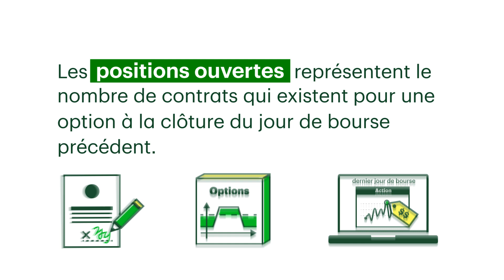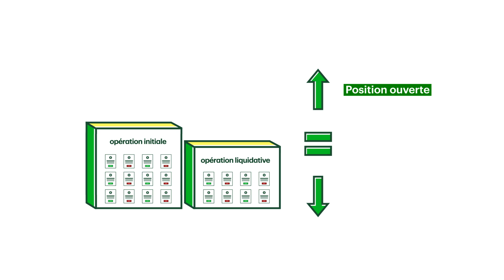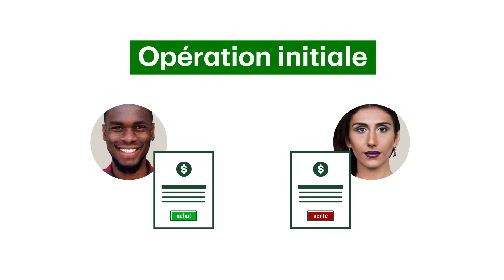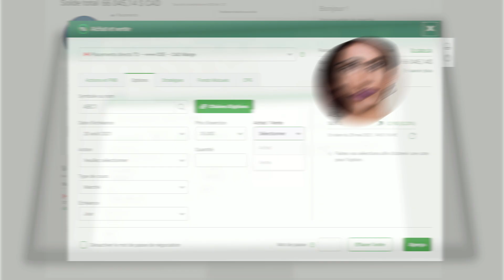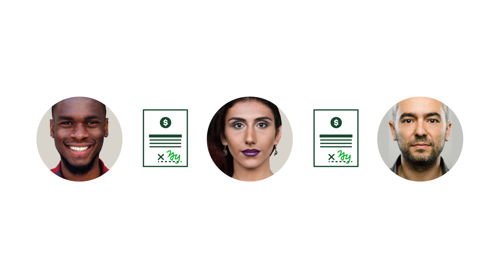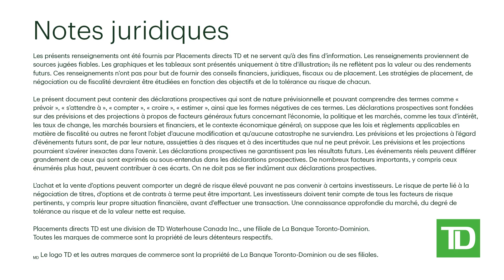Ouvrir ou fermer des opérations sur options | Introduction aux options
Tous les ordres sur options doivent être marqués comme une opération d’ouverture ou une opération de fermeture. Dans cette leçon, nous expliquerons la différence en passant en revue différentes fiches d’ordre dans CourtierWeb. Nous présenterons également le terme position ouverte et expliquerons son importance.